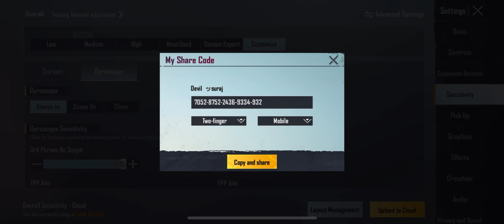THE BEST SENSITIVITY GYRO 100% NO RECOIL AFTER NEW UPDATE 1.8 🔥| Pubg Mobile Sensitivity setting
j gaming new sensitivity
poco x3 pro pubg best sensitivity settings
poco x3 pro bgmi best sensitivity settings
bgmi sensitivity settings non gyro
bgmi non gyro sensitivity
bgmi non gyro sensitivity settings
bgmi non gyro sensitivity for android
non gyro sensitivity bgmi
non gyro sensitivity for android bgmi
poco x3 pro best sensitivity non gyro
poco x3 pro sensitivity pubg no gyro
battleground mobile india non gyro sensitivity
bgmi sensitivity settings non gyroscope
poco x3 pro gyro sensitivity
battleground mobile india 4 finger setting
best non gyro sensitivity bgmi
best sensitivity for bgmi without gyroscope
bgmi best sensitivity without gyroscope
poco x3pro sensitivity pubg
bgmi sensitivity settings poco x3 pro
best sensitivity for poco x3 pro bgmi
best sensitivity for bgmi poco x3 pro
bgmi no recoil sensitivity gyroscope
bgmi no recoil sensitivity
poco x3 bgmi sensitivity settings
poco x3 pro pubg sensitivity settings
poco x3 sensitivity bgmi
poco x3 pro no recoil sensitivity gyro
bgmi sensitivity settings poco x3
poco x3 pro best gyro sensitivity